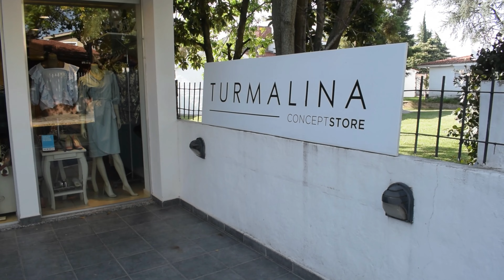La vida Según Fernanda S1 EP4